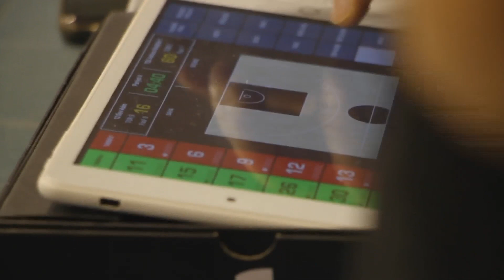Prime Basketbol Ligi İlk Hafta Panorama